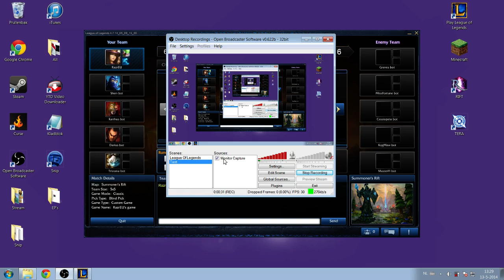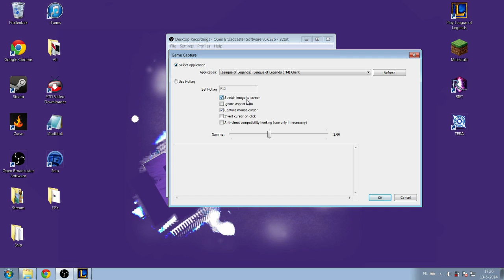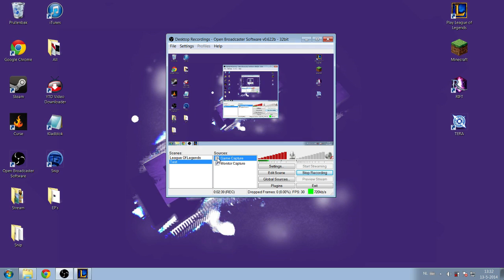Tutorial: How to stream/record full screen in OBS (Open Broadcaster Software)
I hope I have learned you something about Twitch and please visit my Twitch stream and other sites below:

My Gear:
Intel(R) Core(TM) i3 CPU M 330 @ 2.13 GHz 2.1 GHz
4,00 GB
MicroTools MHS680D Headset
Logitsch M100 Mouse

This Twitch tutorial is all about streaming or recording a game in full screen.